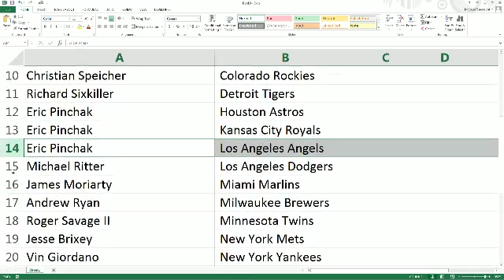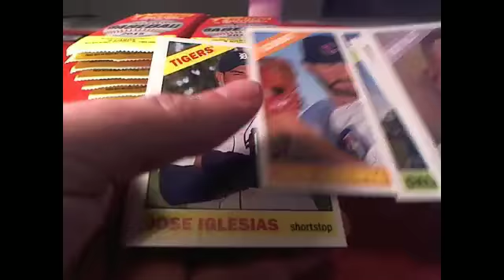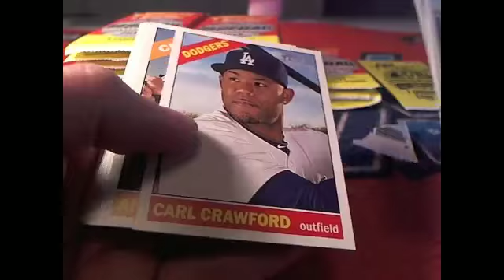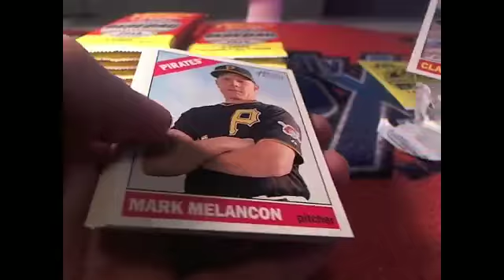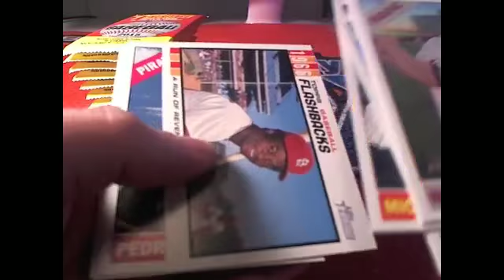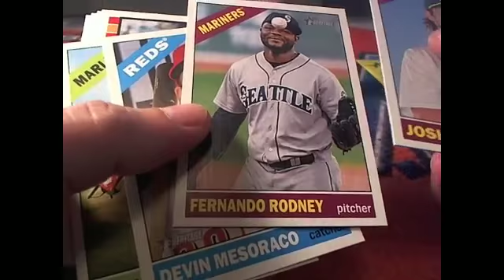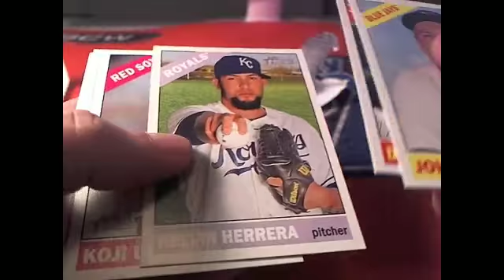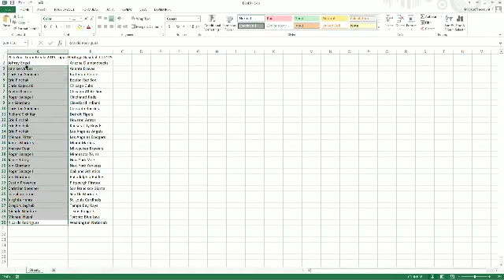Pick Your Team Break 2015 Topps Heritage Baseball ID 3119